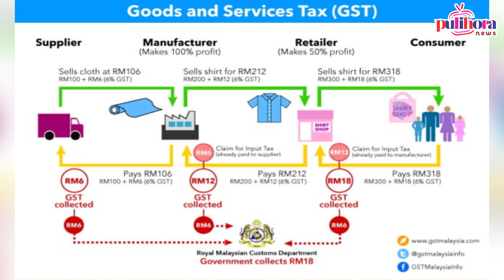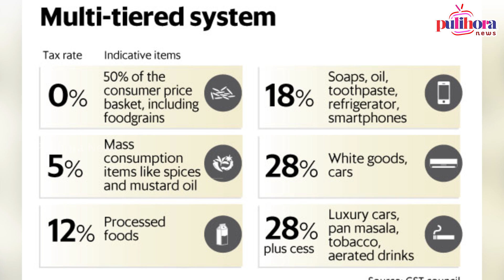అసలు GST అంటే ఏమిటి.? దానివల్ల సామాన్యుడికి లాభమా.? నష్టమా.? | How Will GST Bill Help Common Man